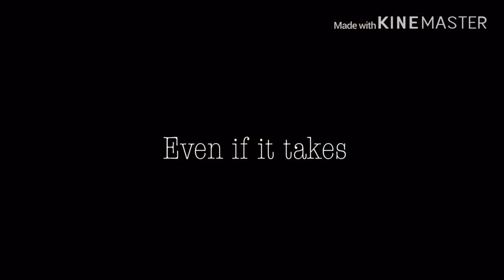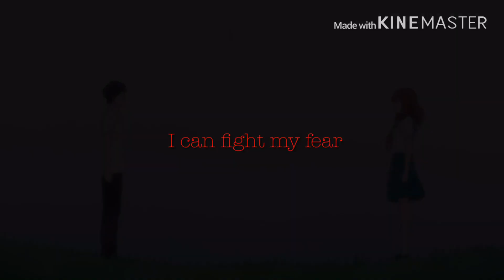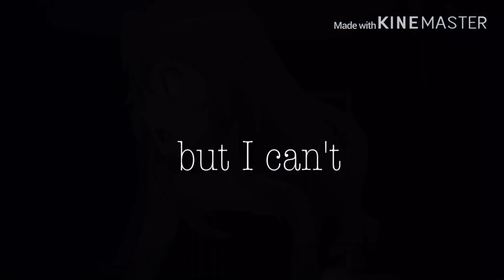»•ᒪOᐯEᒪY - Multifandom AMV•« [with Lyrics]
Hope y‘all enjoy my video! :D
And thank you all for 500+ subscribes :)